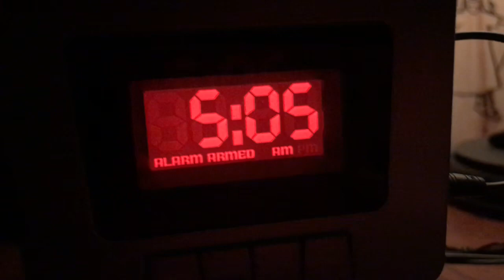Morning Routine/ Get Ready w/ Janelle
Cyndi’s video will be up soon!!